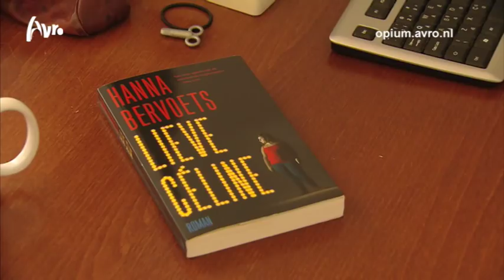Opzij Literatuurpijs 2012 - Hanna Bervoets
In de Opium Tv uitzending van 5 mei wordt de Opzij Literatuurprijs 2012 uitgereikt. In vijf korte portretten laat Opium zien wie de genomineerden zijn.